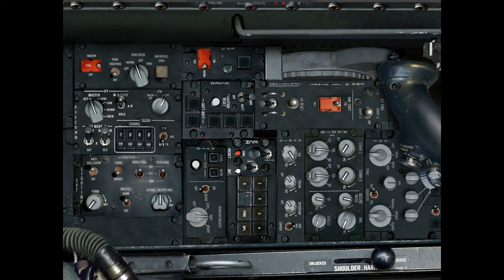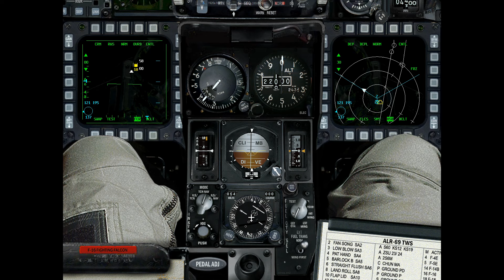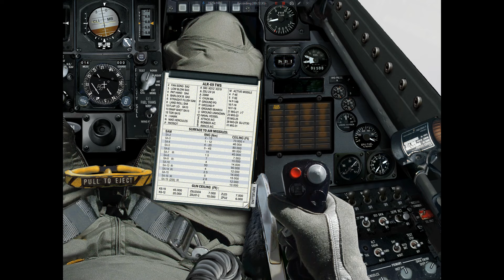Falcon 4 Allied Force (2005) - Offensive Counter Air mission - Dubrovnik - Flight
Let me introduce and show you some flights in my most beloved simulator ever released - Falcon 4 Allied Force by Lead Pursuit (2005)